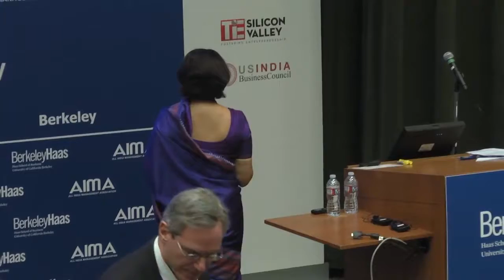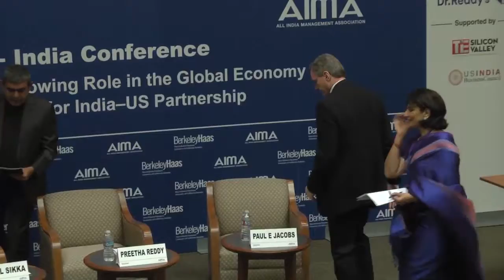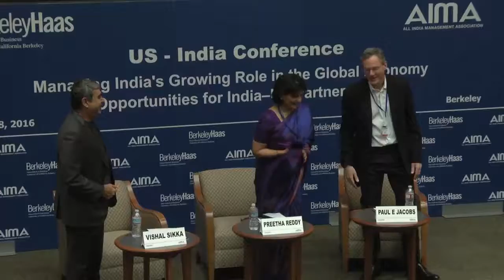AIMA US India Conference 2016 - Part 4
AIMA organised the US-India Conference in association with Haas School of Business, University of California, Berkeley on 8th July, 2016 on the theme ‘Managing India's Growing Role in the Global Economy : Opportunities for India-US Partnership’ in California, US.

Session 1: Transforming Nations - Empowering people with knowledge and technology
Chairman:
Preetha Reddy, Conference Chairperson & Executive Vice Chairperson, Apollo Hospitals Enterprise Ltd
Speakers:
Paul E Jacobs, Executive Chairman, Qualcomm Incorporated
Vishal Sikka, CEO, Infosys Ltd